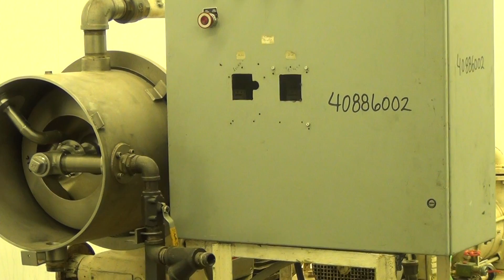Used- Cornell Versator, Model D16 - stock # 40886002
Used- Cornell Versator, Model D16, 316 Stainless Steel. 16" diameter disc, rated 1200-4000 rpm, 1-20 gallons per minute. Missing front cover. Driven by a 1 0hp, 3/60/230/460 volt, 1735 rpm Reeves variable speed motor, minimum / maximum rpm 1313/3940, serial# 9533. Includes (1) Sihi carbon steel vacuum pump, Model LPHR45312ABAAA0A0, Serial# C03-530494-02, driven by a 7.5 hp motor, (1) RP Products carbon steel basket filter, rated 150 psi at 220 degrees F, and an incomplete control panel. Mounted on a carbon steel frame.